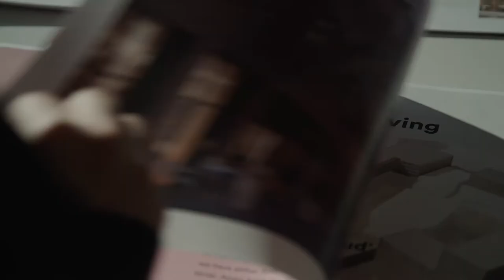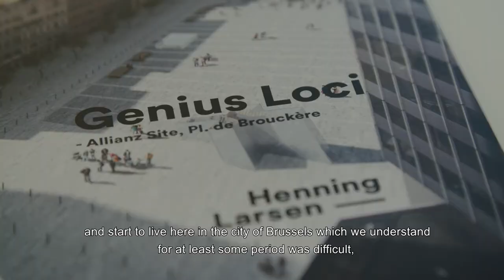How will the new Brouck'R project revive the area around the De Brouckèreplein?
Jacob Jurek from Henning Larsen Architects gives an insight in the architectural plans for Brouck'R: a redevelopment project of BPI Real Estate and Immobel starting at the end of 2020. More information about the project can be found on our